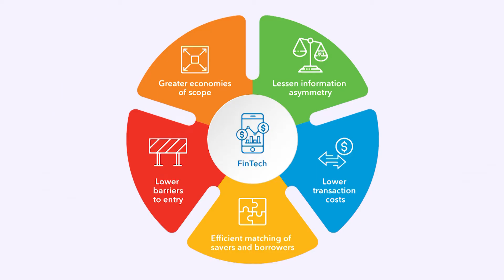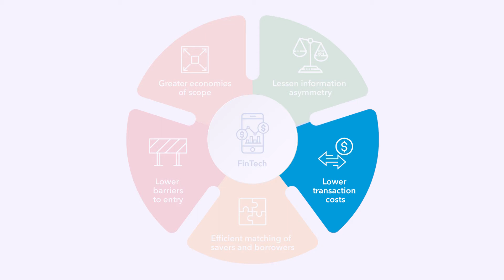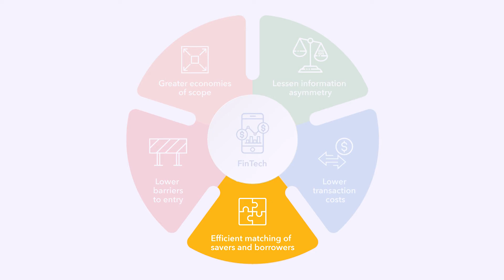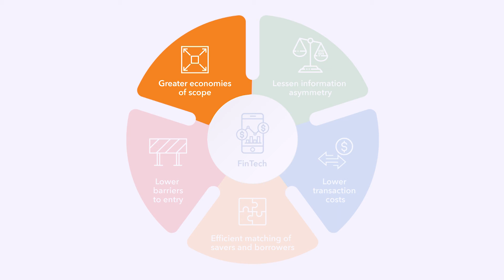What does Fintech mean for financial inclusion?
The influence of technology in financial markets is not new, however, the rate of progress has markedly increased in the past few decades, due in large part to the large increase in access to information technology and the advent of new technologies such as artificial intelligence (AI). Technologies such as mobile money or peer to peer lending have had markedly increased financial inclusion across the globe. However, these innovations also bring new risks and pose novel challenges for the regulators to ensure the safety and soundness of financial markets.